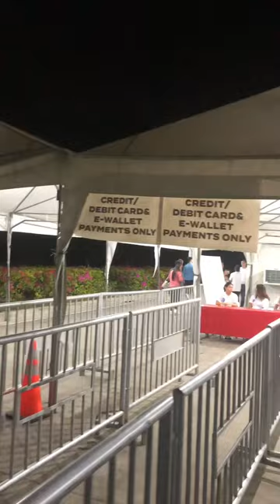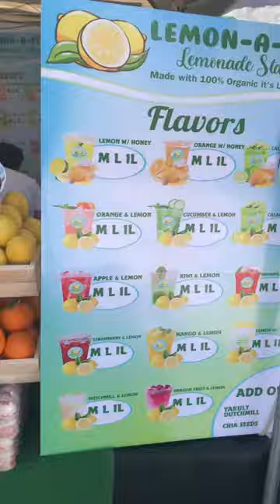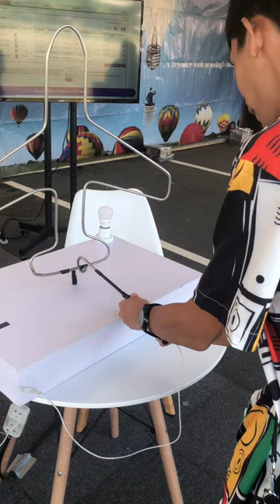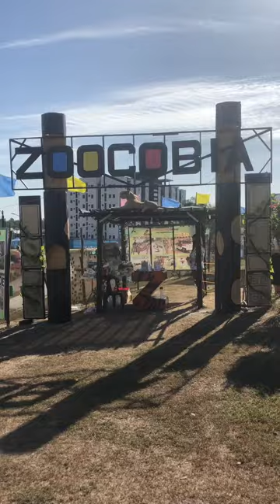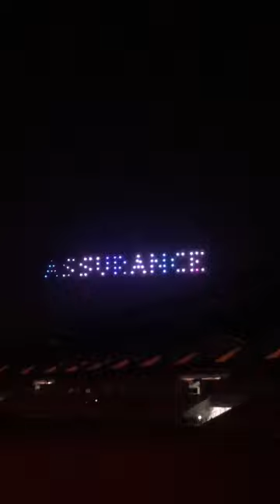𝗠𝗜𝗡𝗜 𝗩𝗟𝗢𝗚#𝟭𝟭 𝘏𝘰𝘵 𝘈𝘪𝘳 𝘉𝘢𝘭𝘭𝘰𝘰𝘯 𝘍𝘪𝘦𝘴𝘵𝘢 2024